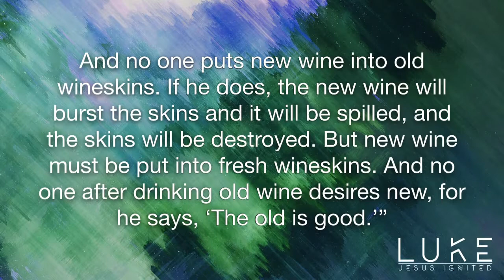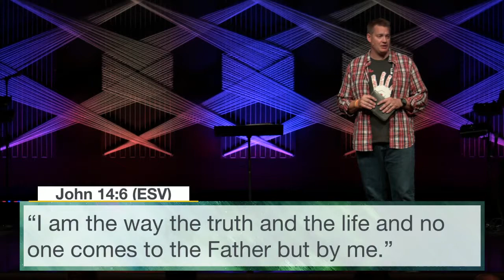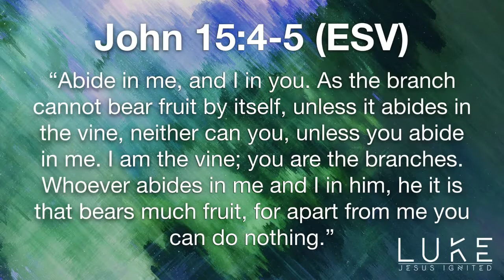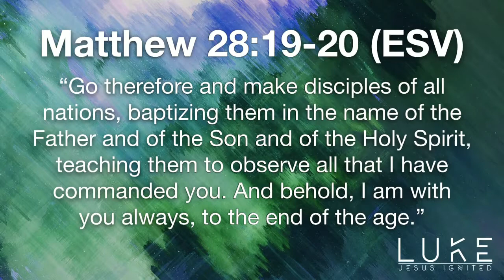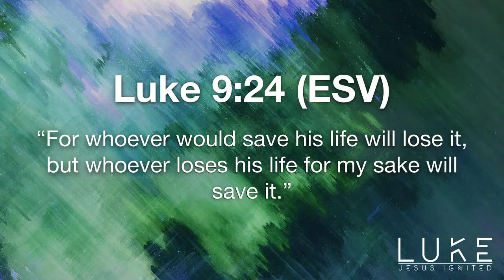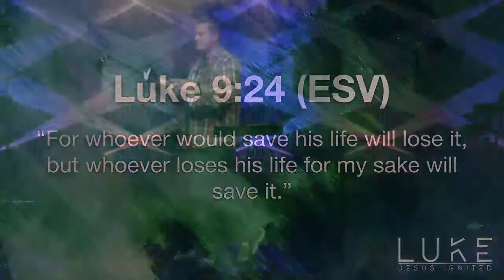LUKE - More of Jesus - 17/07/23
In this message, Pastor Zach Maddox shares a challenging message titled, “More of Jesus” as part of our series, Luke: Jesus Ignited. Join us as we read Luke 5:33-39 and discover how to follow Jesus. Our prayer is that this message encourages you to desire Jesus more.